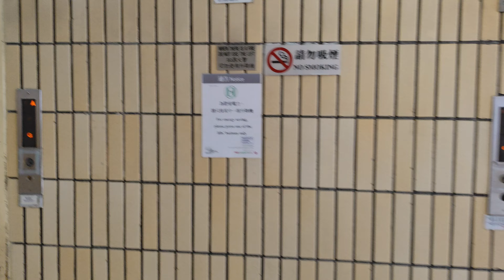葵芳新葵芳花園東芝升降機塔升降機（3）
停2層：（G,P）